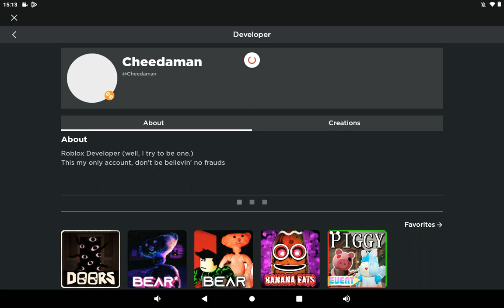UPDATE MAY DROP TODAY DECEMBER 11TH CHEED WORKING ON BEAR*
like and sub if your hyped for bear Christmas event